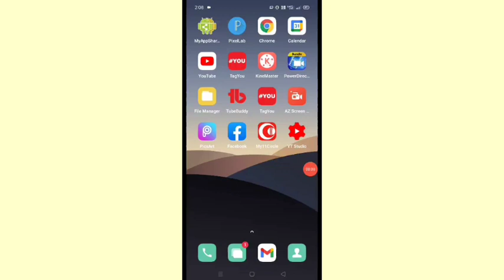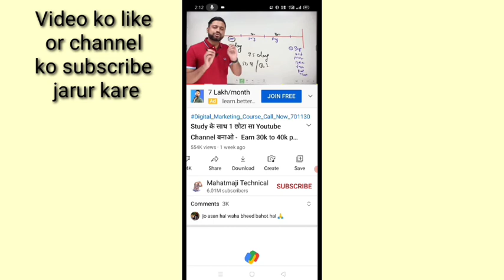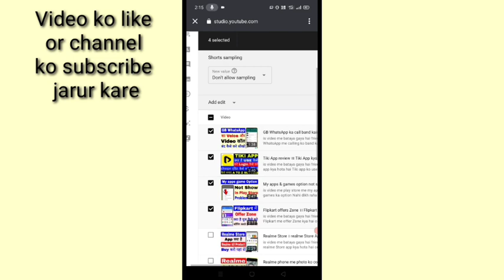Youtube New Update । Shorts sampling । what is Shorts sampling in YouTube । Shorts sampling update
is video me YouTube ke naye update Shorts sampling ke bare me bataya gaya hai Allow sampling kya hota hai or ise kaise use kiya jata hai